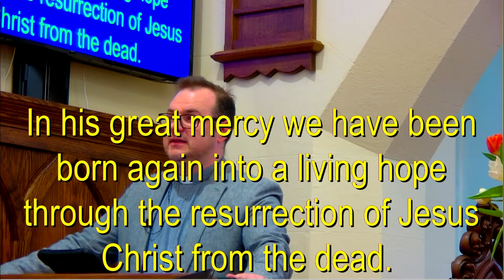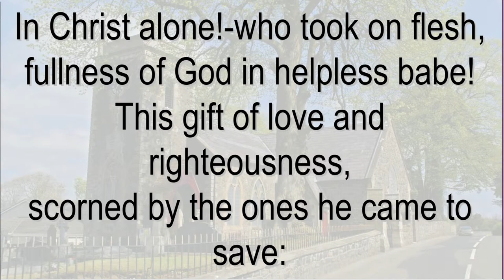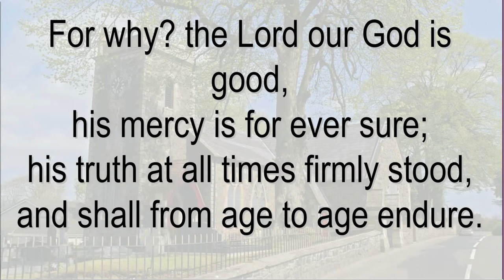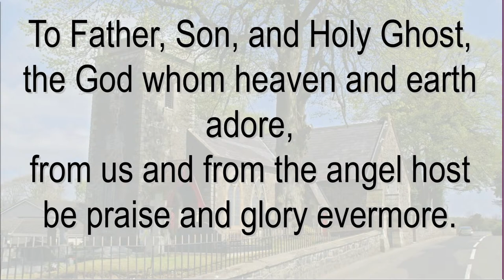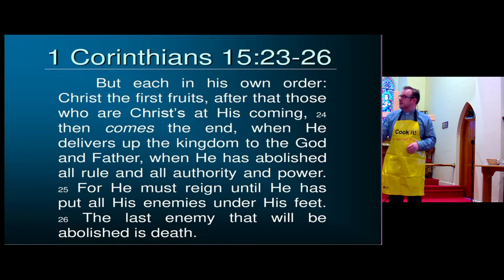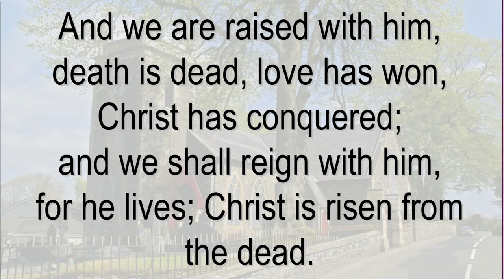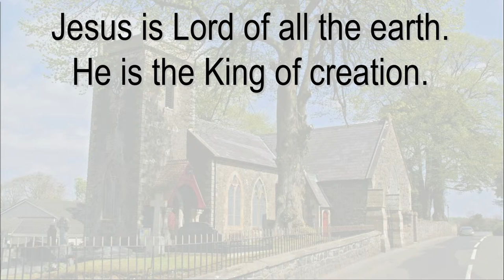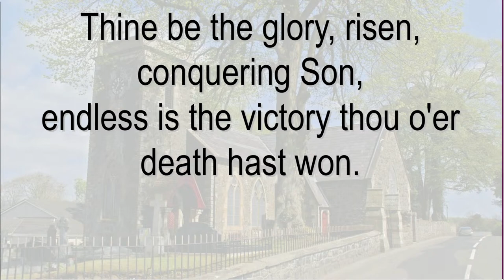St Patrick's Broughshane Livestream